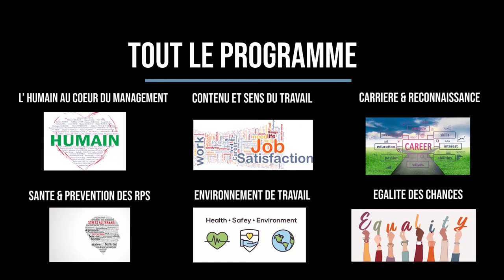Renouveau & Démocratie - 5. Environnement de travail